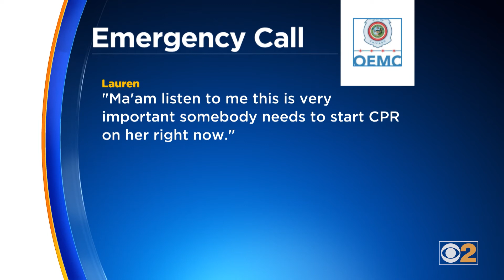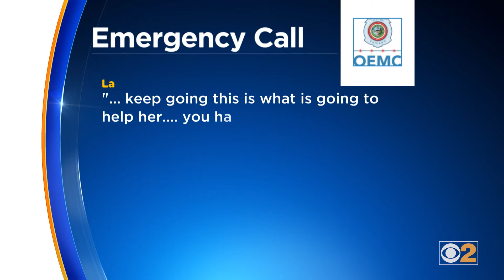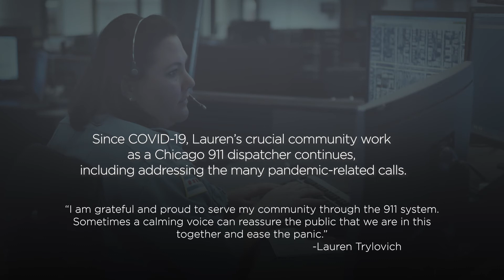2020 Red Cross Class of Heroes: Lauren Trylovich, Emergency Medical Assistance Hero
Lauren Trylovich is a trained paramedic, emergency phone operator and has been working at the Chicago Office of Emergency Management and Communications for four years. On a regular eight-hour shift Lauren will get 200-300 calls – cardiac arrests, shooting victims, stabbings and injuries are all part of her day to day response. But one intense call in particular stands out.

When Amena Karim’s sister, Rasheda Kahn, became unresponsive, she immediately called 9-1-1 and Lauren answered her desperate call for help. Lauren was able to successfully assess Rasheda’s condition and knew the labored breath meant that time was critical. Lauren told Amena, “Ma’am, listen to me, this is very important – somebody needs to start CPR on her right now.”

With Lauren’s calm and clear instructions, Amena was able to stabilize her sister until paramedics arrived, without any prior experience or training in CPR. “She empowered me to help my sister, but also, she was very empathetic and effective,” Amena said about Lauren.